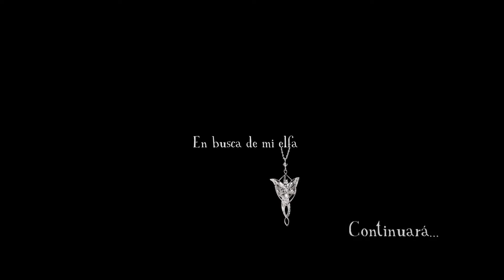RIVENDEL / Señor de los anillos